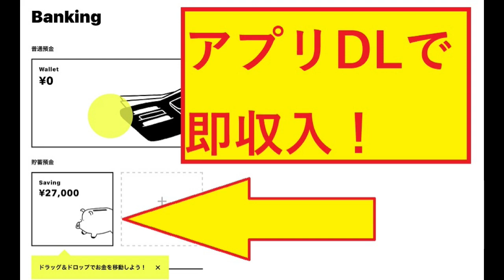【隠居TV】５日で27000円！簡単GET！みんなの銀行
紹介コード「RsuuKiuF」
みんなの銀行